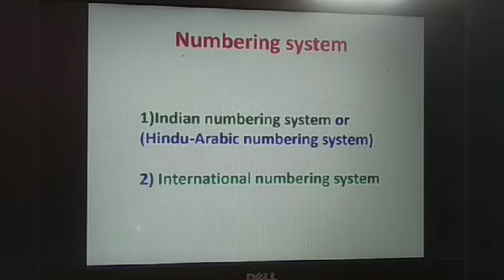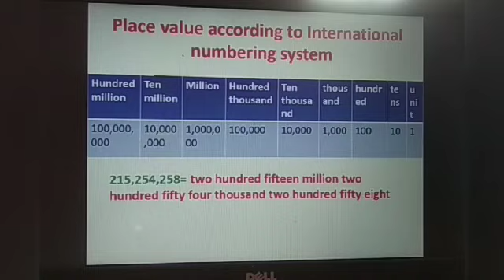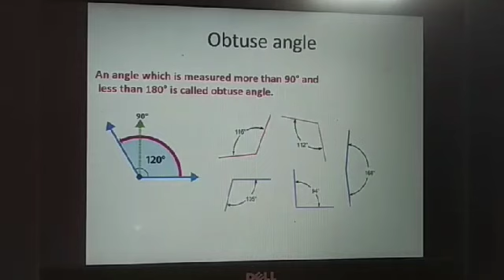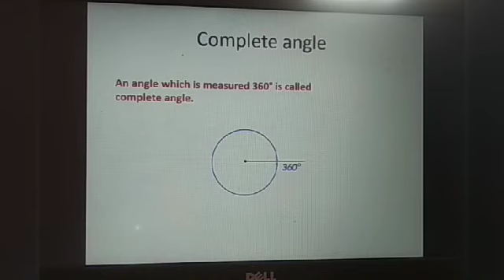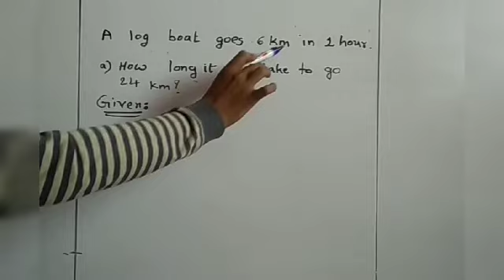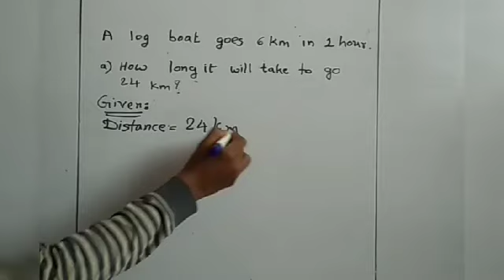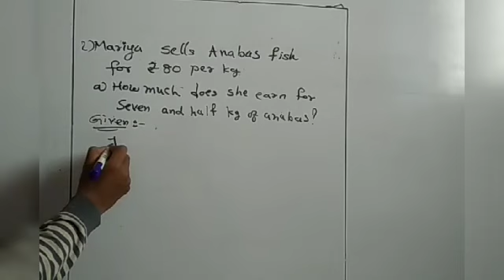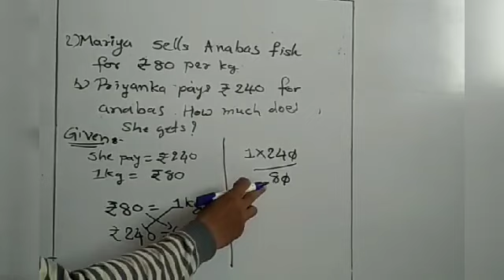5 MATHS CH 1 & 2 REVISION PART 5 02 05 2020